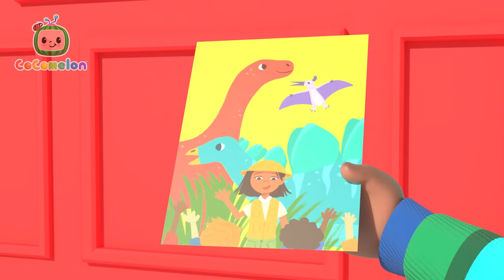Beach Day - Have Some Fun | Cocomelon - Cody Time | Kids Cartoons & Nursery Rhymes | Moonbug Kids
🍉 Cody, Kwame, Toni and Kendi arrive at the beach. Cody and Kwame build a sandcastle. They put Cody's toy dinosaur on top. Then Cody and Kendi peek-a-boo with a beach ball and enjoy themselves.

Get ready for some fun at recess! Cody plays on the swing with Cece and shoots for the stars and the moon. Grab a shovel and make an awesome sand castle and even go down the slide with JJ. Everything is possible during recess. Hurry before time is all up!

Today is hot so...
We’ll have some fun out in the sun.
The sand and sea’s the place to be!

Let’s build, build, build a castle.

Build, build, build a castle.

We’re playing at the beach.

Let’s bounce, bounce, bounce a beach ball.
Bounce, bounce, bounce a beach ball.

Let’s search, search, search for seashells.
Search, search, search for seashells.

Let’s splash, splash, splash in the waves.
Splash, splash, splash in the waves.

00:00 Cody's Beach Day
02:46 Get Outside Song
05:22 Cody and Cece Nature Walk Song
08:04 Row Row Stream Song
11:00 Balloon Song
13:40 Cody's Special Day
16:09 Cody's Bath Song
18:43 Wheels on the Recycling Truck
21:19 Let's Build a Snow Friend
24:15 Yes Yes Vegetables (Cody)
27:18 Play Outside Recess